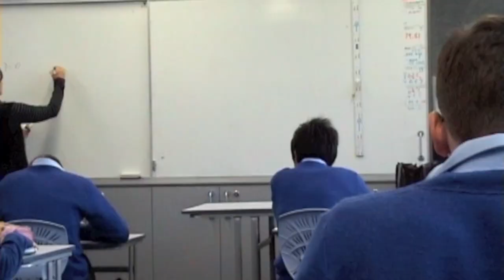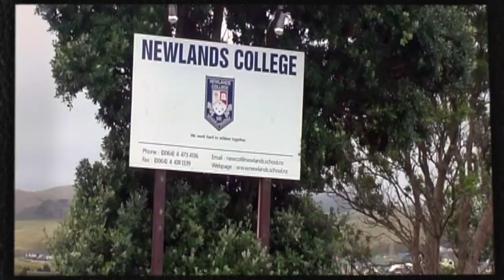A Japanese student's perspective on Newlands College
Reina, a student from Tokyo, Japan, gives her views on living in Newlands, Wellington and studying at Newlands College.